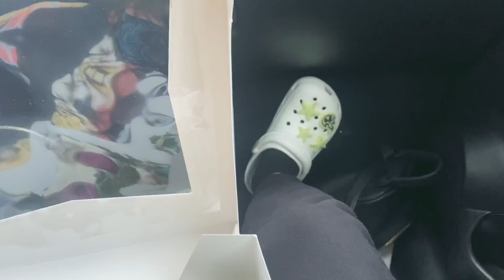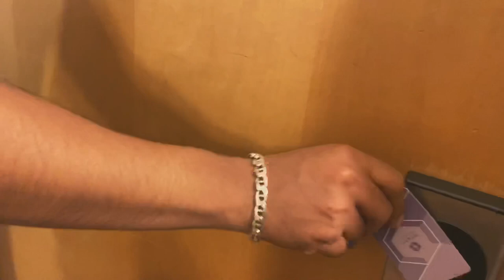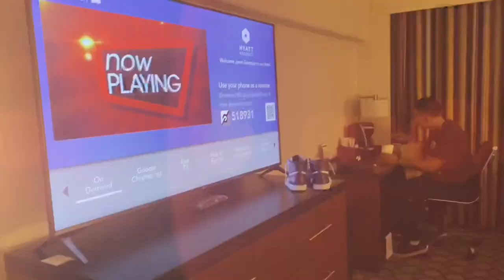Birthday In Anaheim 🎉 PT. 1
Hi guys!

Wanted to take you guys with me on my birthday. I hope you guys enjoyed today video.

Janet 🤍